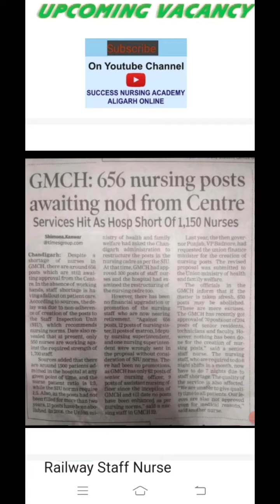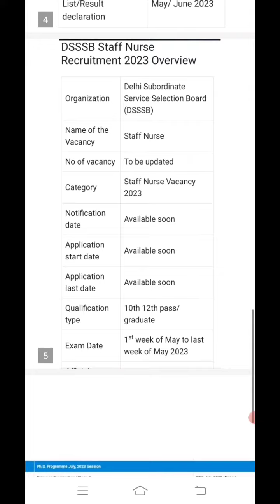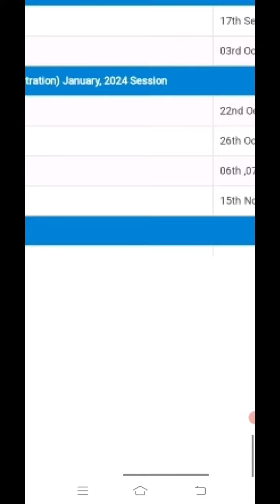2023 upcoming vacancy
GMCH
RRB
ESIC
DSSSB
NORCET